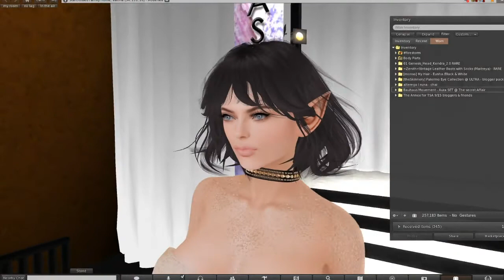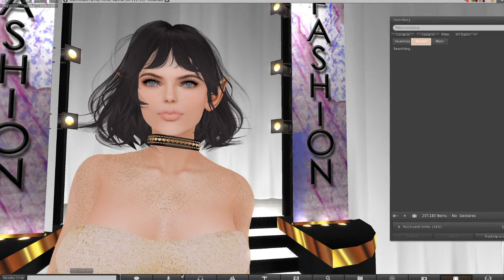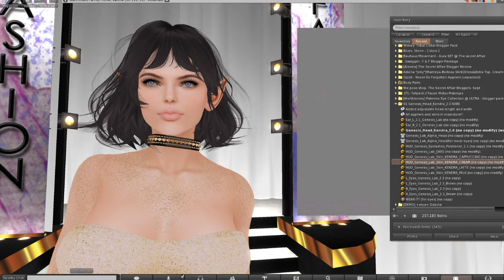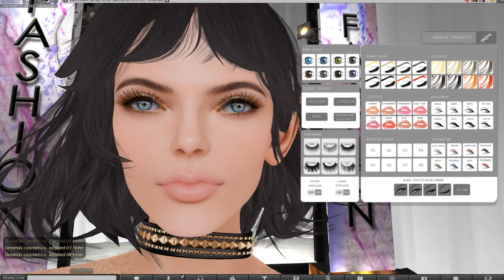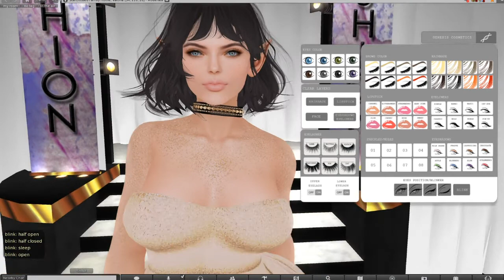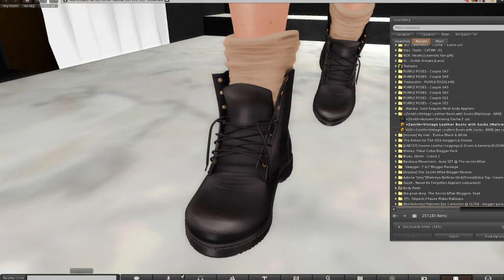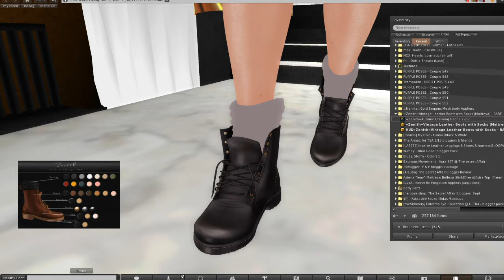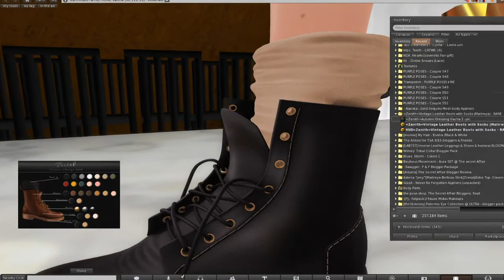So Hawt SL - Alternative Fashion gal